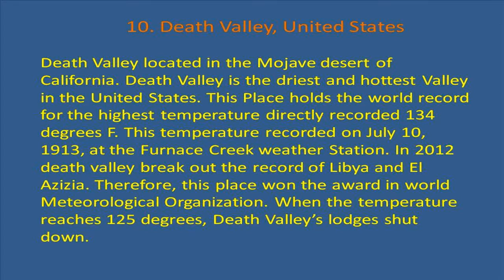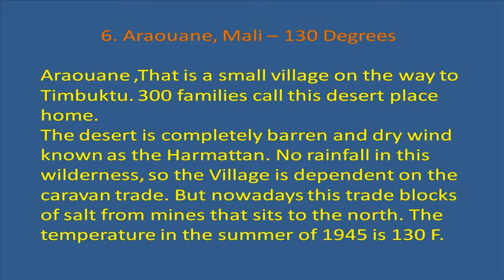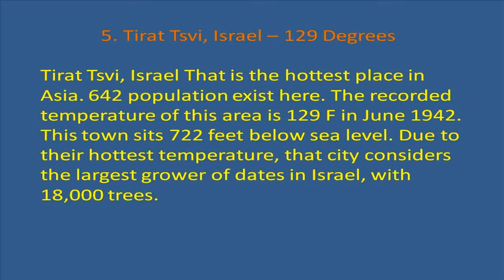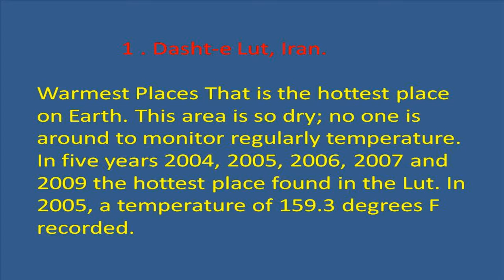Top 10 Most Warmest Places in the World